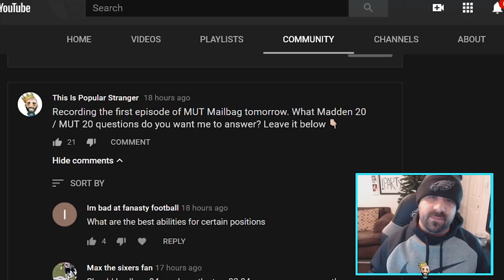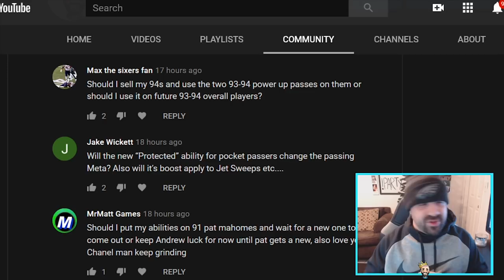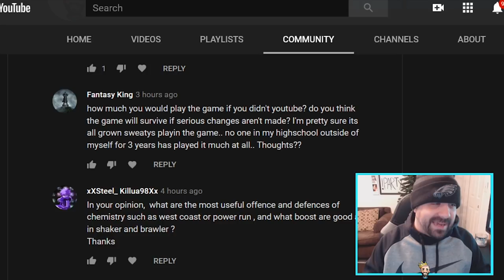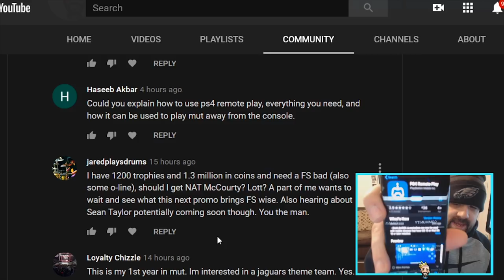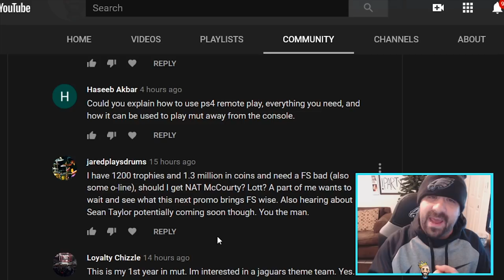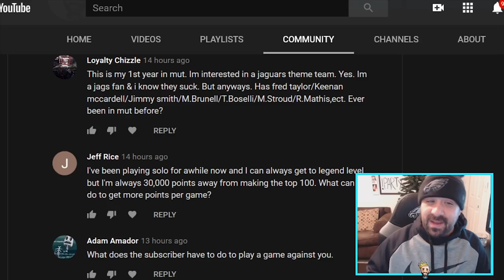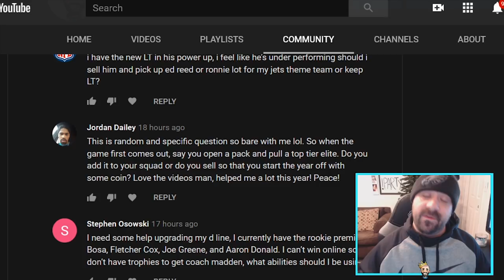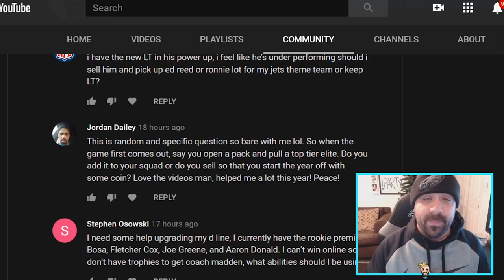MUT Mailbag | The Best MUT Abilities, PS4 Remote Play, Theme Teams & More!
Starting a new series today called MUT Mailbag where I answer your specific MUT 20 related questions!

Before we reach the Zero Chill promo in Madden 20 Ultimate Team lets go through all 32 NFL teams and pick one upgrade that we should see in MUT 20.

Thanks for checking out my video. All season we'll be dropping Madden 20 video and news: Featuring MUT 20 Gameplay, MUT 20 Pack Openings, several tips and methods on how to make coins in MUT 20 and Madden 20 Ultimate Team. If you want to see Madden 20 Gameplay and MUT 20 Card reviews this is also your best source on YouTube!